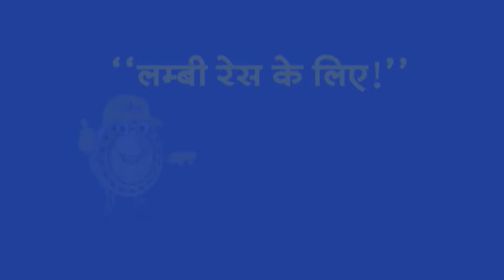NEET पेपर लीक: किंगपिन अमन सिंह गिरफ्तार। TV9UPUK